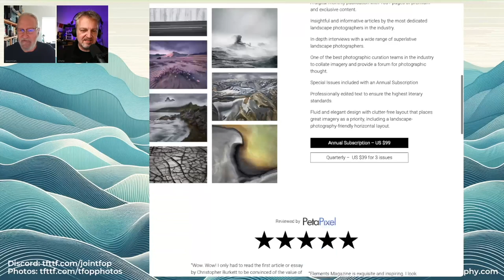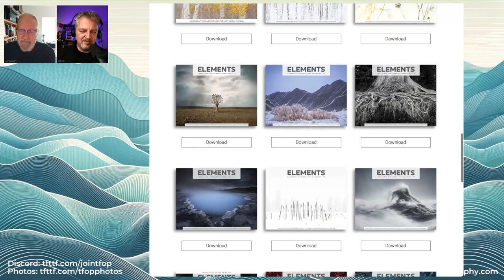294 Nikon bought RED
Nikon snagging RED is stirring the pot, mixing Nikon's photo heritage with RED's cinematic flair. While skeptics eye the potential culture clash, Nikon's leap into pro video, wielding RED's 8K and global shutter tech, can't be ignored. Is Nikon stretching its wings, eyeing a spot in the cinema camera limelight, with RED's tech and patents as its ace? The real drama might unfold behind the scenes, as these two companies learn to dance together.

Picks of the week: Chris: [Photographer: Dmitry Markov] Jeremiah: [Elements Photo Magazine]

Chapters:
00:00:00 The Future of Photography
00:05:18 Nikon's Position in the Field
00:12:57 Influence of Red in the Industry
00:22:40 Potential Impact of Nikon's Acquisition of Red
00:30:56 Speculations on the Future of Nikon and Red
00:35:02 Discussions and Picks
00:36:50 Remembering Dimitri Markov's Photography